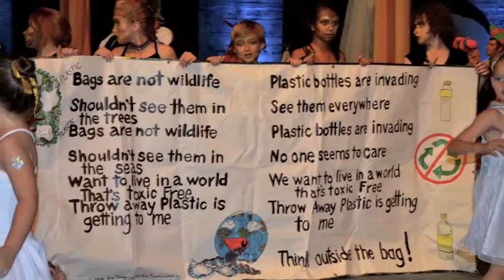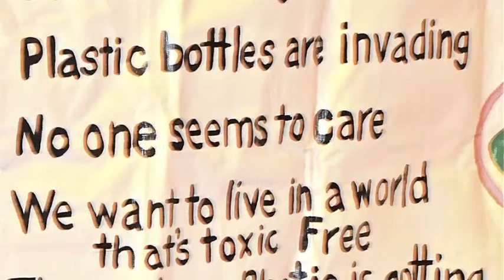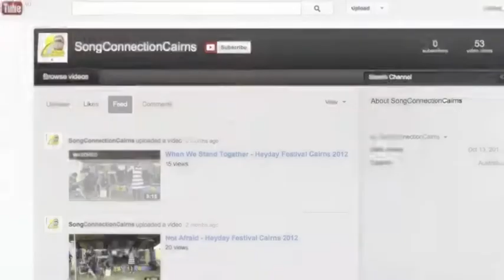Song Connection Cairns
2012 -  the year that was.  A documentation of the process, outcomes and successes.  Everyone has an amazing story to tell and a passion for music.  Song Connection - changing the world one song at a time.